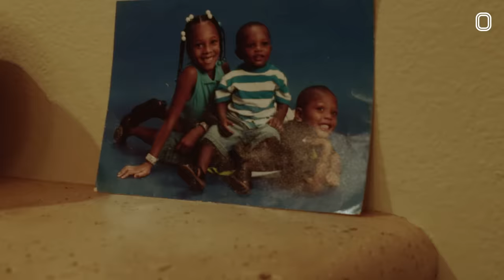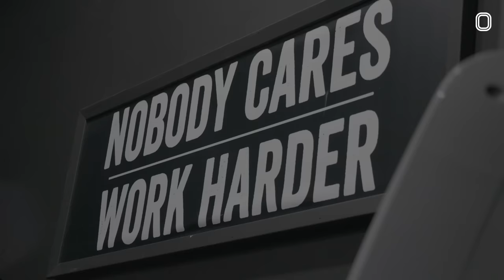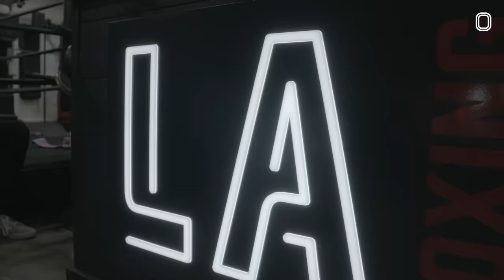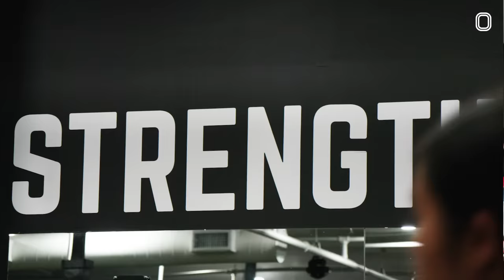“He Plays VIOLENTLY!” Aaron Butler Might Be The NFL’s Next Offensive AND Defensive Star 😱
Aaron Butler is one of the TOP ATHLETES IN THE NATION... and he still hasn't announced where he'll be going to school!! We linked up with our guy AB for a full day in the life of one of the top football players out there. Obviously had to get some work in on the field and in the weight room. My guy is seriously jacked, and he pushes himself so hard in the gym. Kinda crazy he could also be a tough boxer too. AB is seriously one of the most humble and hardworking guys out there, and we can't wait to see where he ends up.